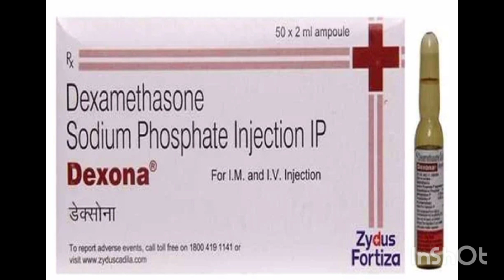बुखार के बाद जिन मरिजो को कमजोरी हो जति है।/astmine 3Injection uses in Hindi /to gulcosese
is video mein humne aapkoUN patient ke bare mein bataya hai jinko bukhar aane ke bad yani drip lagne ke bad bhi halki kamjori weakness rah jaati kripya sabhi doctor apni Rai se apne hisab se apne patient ko dekhen aur treatment Karen